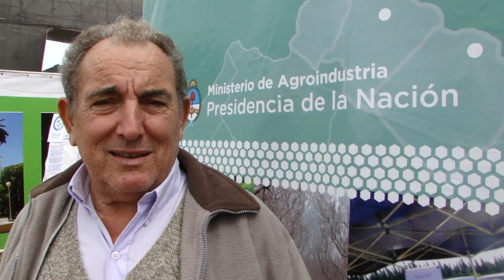Expoagro 2016 - Eduardo Caiaza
Eduardo Caiaza, de Vivero La Esperanza en el Paraje La Rosada promueve a la gente a recorrer el stand de la Municipalidad de San Pedro. Presentan algunas variedades otoñales de su producción.